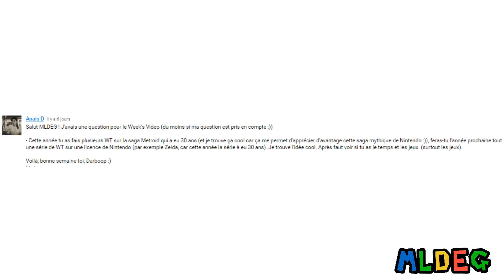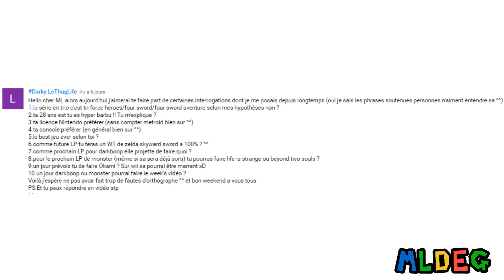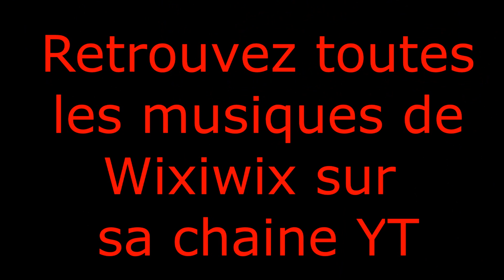[Week's Video #172] Semaine 43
Salut internet !

Cette semaine le programme reprend comme avant mais juste pour pouvoir vous sortir du Paper Mario Color Splash :)